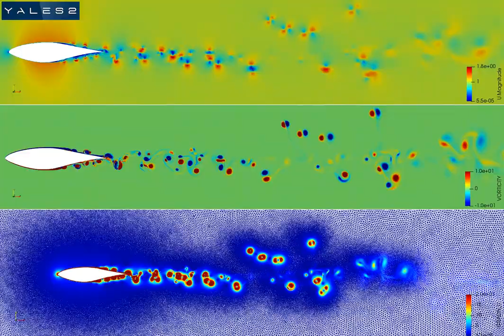[YALES2] 2D simulation of the airflow between a Wind Turbine blade with mesh adaptation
This video presents the simulation of an S809 profile which is widely used in the design of wind turbine blades.
The 2D simulation has been performed at a Reynolds number around 50'000.
This is clearly not realistic as the turbulent wake behind the profile should become fully 3D because of vortices interactions..
However, the aim of this video is to illustrate the ability of YALES2 to perform dynamic mesh adaptation based on physical criterions: here the mesh is refined when the norm of the velocity gradient is above a given threshold.
This enables to follow the vortices over a very long distance while mitigating the CPU cost.

Author: P. Benard - G. Lartigue - V. Moureau (CORIA UMR 6614)